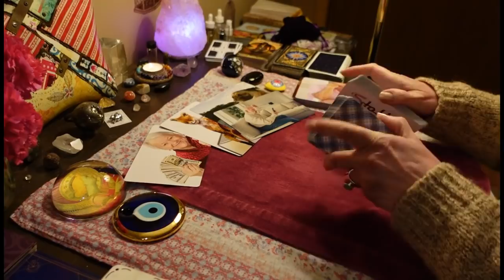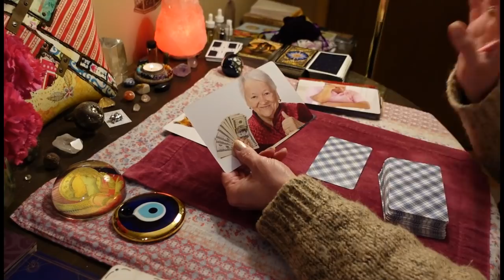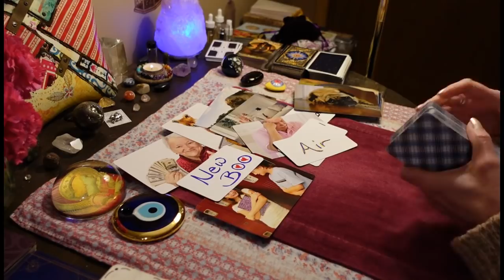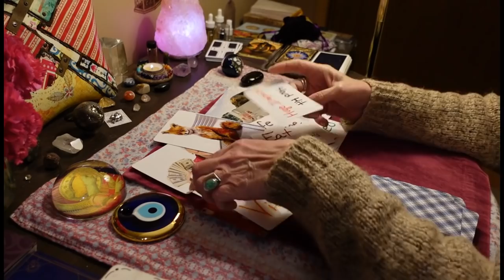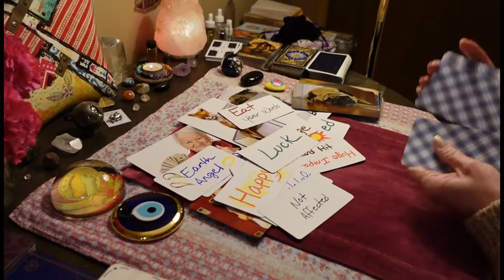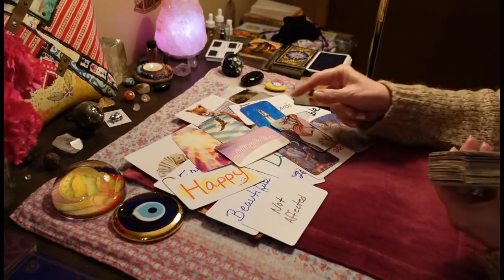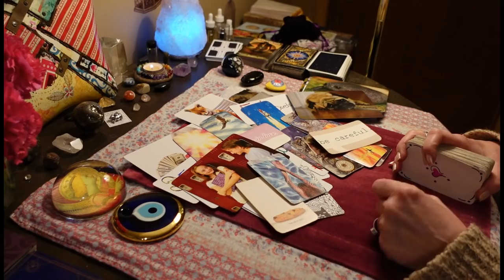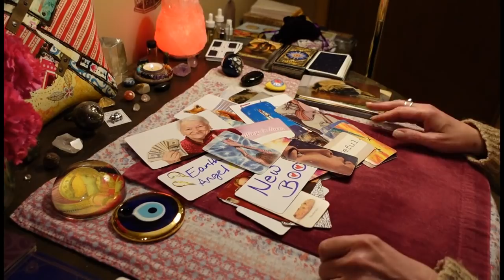You Changed Their Life, Earth Angel. A Job Well Done. Collective ALL SIGNS LOVE TAROT